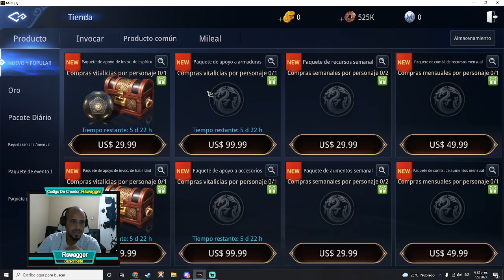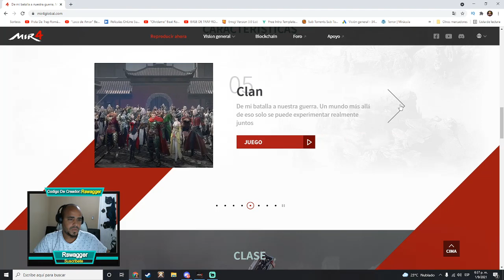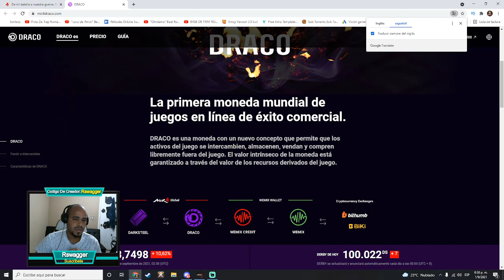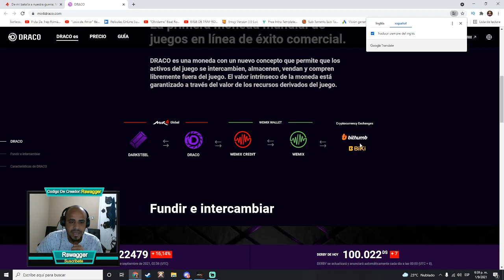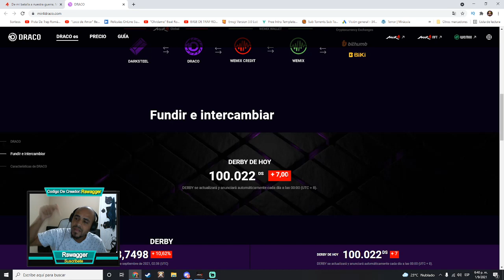✅ MIR4 EL MEJOR JUEGO NFT GRATIS 💸(GANA MUCHOS DOLARES por DIA)💸!!